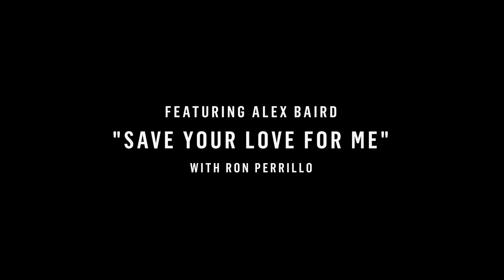ALEX BAIRD | Save Your Love for Me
20% through our goal to $25,000.
tl;dr Making these videos felt like an act of self-care - investing in myself, my music, and my career.

It would mean so much to me if you donated, and share this link and video. ❤️

I have been ready to share so much music for so long but I've never felt like I had a way to do it, either because I had too many things going on, no money, no time, or no motivation. It's hard when you forget how it feels to be inspired, and that's a feeling I recognize now, just like all the other anxieties in life. It's temporary, and the good stuff will always come back, just like that blue sky that's always above the clouds (thanks Headspace). ⛅🌤

Having Jeff Baker ask me if I wanted to make a record felt like the clouds parting to reveal the sun, and I had a reason to make music and dream about a future again. Making these videos felt like an act of self-care - investing in myself, my music, and my career. I hope you want to invest in me, too.

I have some fun things in the works, so keep watching, and make sure you SUBSCRIBE, LIKE, and turn on the bell so that you get notified when I upload a video! See you soon. :)